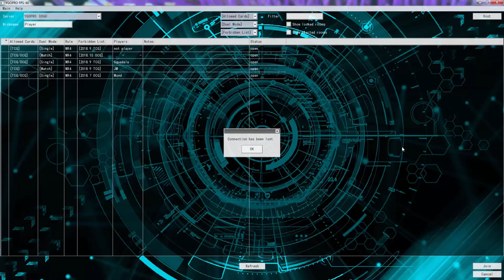YuGiOh Duel - Vampires vs 60 Card Dinos (2/3 Match)